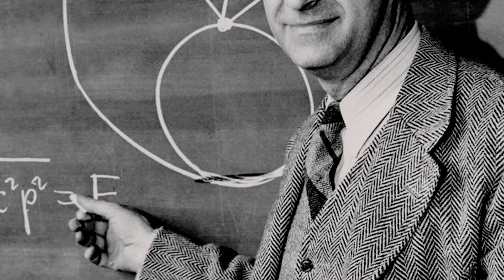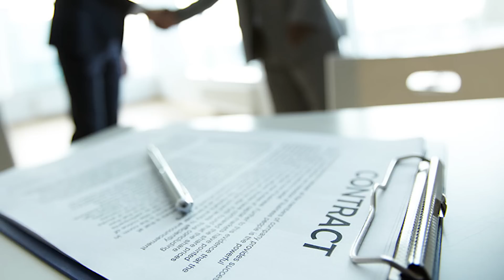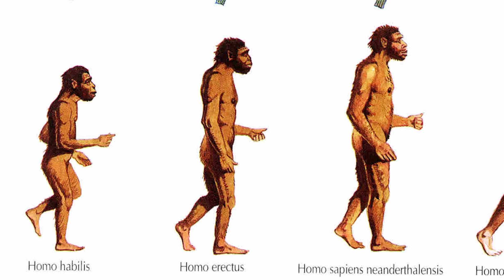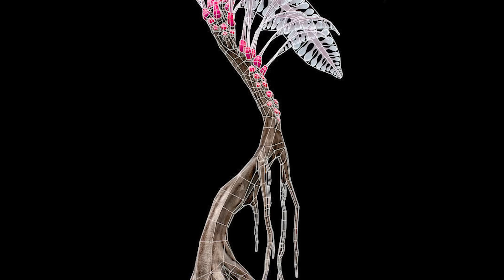LÉTEZNEK ŰRLÉNYEK? 10 elmélet a földönkívüliekkel kapcsolatban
Vajon egyedül vagyunk a világban, vagy léteznek rajtunk kívül más intelligens fajok is az univerzumban? Elméletben az univerzumnak már csak a nagy számok törvénye alapján is hemzsegnie kellene az intelligens fajoktól, mégis mindegyik jól elrejti ennek a bizonyítékát. Ez a Fermi paradoxon, amit az 1950-es években egy olasz fizikus, Enrico Fermi mondott ki.
A Fermi paradoxon megpróbál megoldást találni arra, hogy miért nincs még bizonyítékunk idegen társadalmak létezésére a majdnem 14 milliárd éves és meglehetősen óriási univerzumban. Már csak a puszta méretek miatt is léteznie kell rajtunk kívül más életnek is odakint. De akkor miért nincs rá bizonyíték? Még, ha csak a tejút rendszerre koncentrálunk, ami több, mint 300 milliárd csillagot foglal magába és azoknak a csillagoknak csak 1%-a körül forog életre képes bolygó és azoknak is elenyésző számán alakult ki ténylegesen az élet, akkor is több ezernyi életforma létezhetne rajtunk kívül.

Szöveg: Fábián Júlia